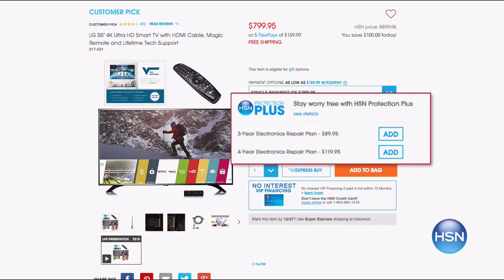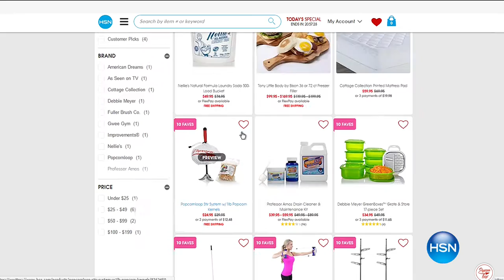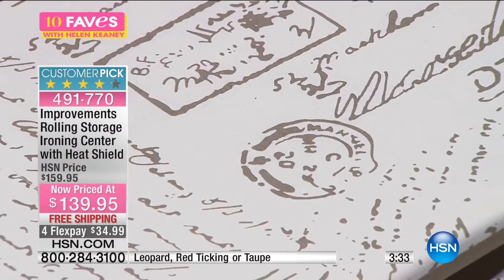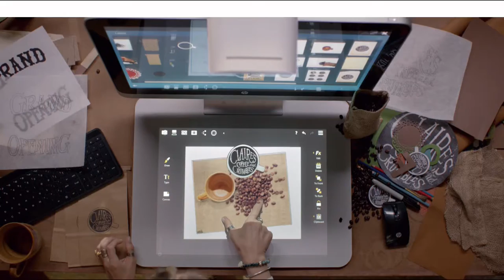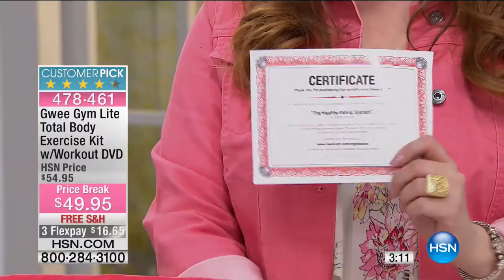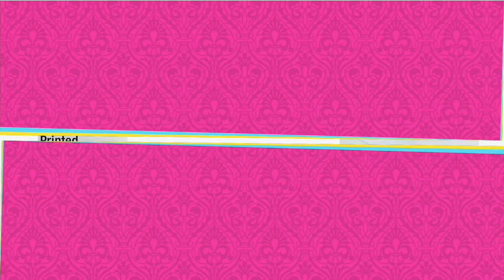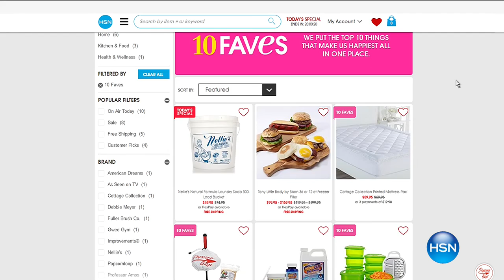HSN | 10 FAVES 03.06.2017 - 03 AM